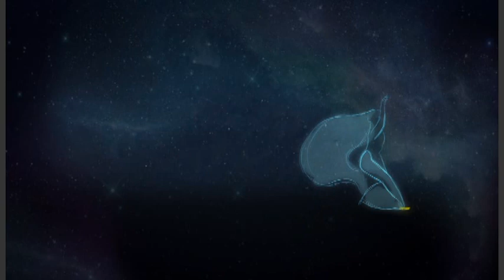"Wings" directed&animated Undram.B composed by Oyuntuya.E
At Korea National University of Arts  2017.AMFEK+AMA+CPI artists
directed&animated Undram Batdelger
composed by Oyuntuya Enkhbat

dance choreography Erdenejargal.E, Nominerdene.N
musicians Oyuntuya.E, Lkhagvasuren.U